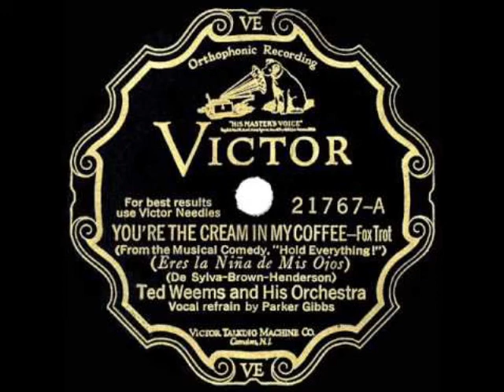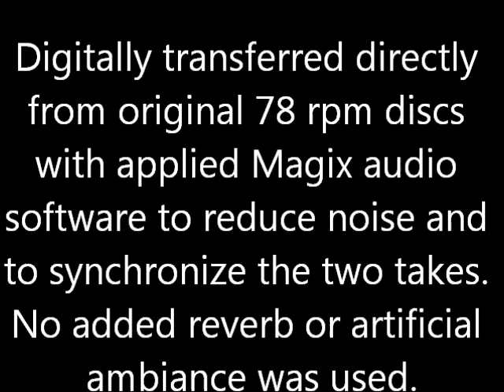Ted Weems: 1928 "YOU'RE THE CREAM IN MY COFFEE" - Takes 2 and 3 Synchronized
Ted Weems and His Orchestra performed "You're the Cream in My
Coffee" - Parker Gibbs,vocal. Takes 2&3 Synchronized.
Recorded on Oct. 19, 1928 at Camden, New Jersey.

Digitally transferred directly from original 78 rpm discs with applied Magix audio software to reduce noise and to synchronize the two takes. No added reverb or artificial ambiance was used.